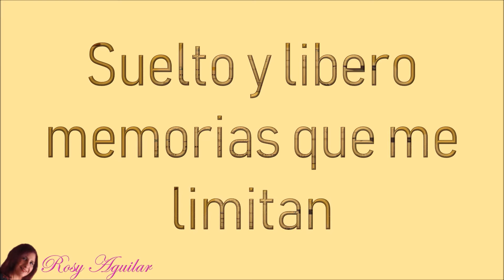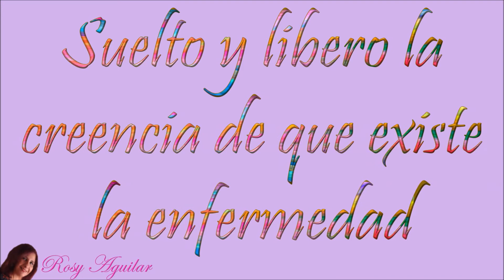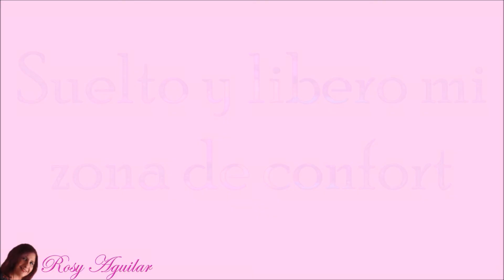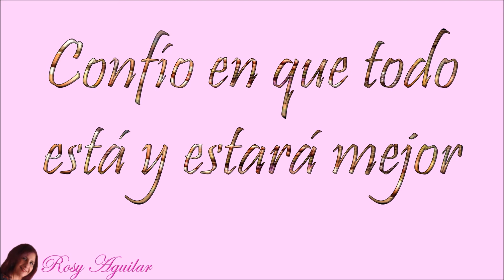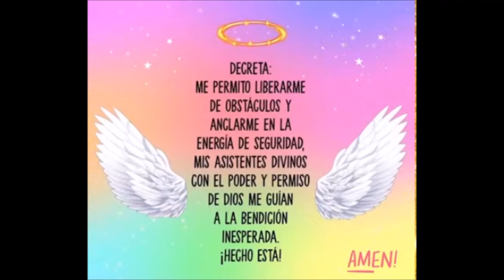SUELTO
El retener es parte del estancamiento; libera y así te liberas.